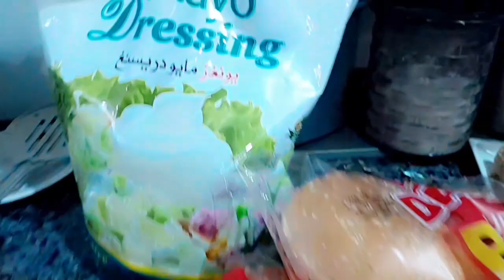Appa & Rafia| Burger challenge 🍔 🌈 || who eat Fast 🐇 ||fun🤪masti 🤣together🥸leika❤️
Cinnamon challenge

Chubby Bunny

Whisper Challenge

Who wore it better?

Ghost pepper challenge

Speed drawing

Bottle Flip

PANCAKE ART CHALLENGE

Yoga challenge

Accent challenge

Candy Challenge

Golgappa Challenge

Innuendo Bingo

Layers challenge

Mannequin Challenge
Pizza Challenge
Baby food challenge
Smoothie Challenge
Finger chips challenge
The floor is lava challenge
Boyfriend does my makeup challenge

cupcakes 🧁 challenge decorat in ur own way

cupcakes with sprinkles inside

decorate cupcakes with sprinkles

decorating cakes cupcakes and cookies

cupcake surprise toys too cool for school

cake challenge jacy and kacy

crafty kitchen where you can eat what you make

decorating a cake with sprinkles

chocolate chip cookie mug cake

jacy and kacy halloween smoothie challenge

icing artist edible school supplies

jacy and kacy cookie challenge

jacy and kacy yummy nummies kits

jacy and kacy mixed up makeup challenge

cupcake squad diy vs original

jacy and kacy i'll buy whatever you spy

charli's crafty kitchen where you can eat what you make

decorating store bought cookies

tin can challenge jacy and kacy

jacy and kacy 3 marker challenge halloween

123 go toppings challenge

123 create food challenge

cupcake squad shein haul

kawaii sweet world cookie dough

cookies world see dollar tree hall

cupcake surprise toys 3 marker challenge

cupcake challenge just jordan 33

3 color challenge jacy and kacy

chocolate chip cookies 2 min 2 hours 2 day

haschak sisters cookie challenge

6 cupcakes

decorate cupcakes like a pro

jacy and kacy food challenges cake

jacy and kacy food challenges eat it or wear it

cupcake squad lol unboxing confetti

99 cent store makeup challenge